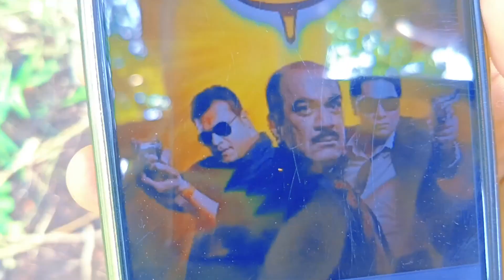JHATU CID Comedy Video || THE GRIND BOYZ ||TGB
TGB NEW VIDEO

Your Queries -